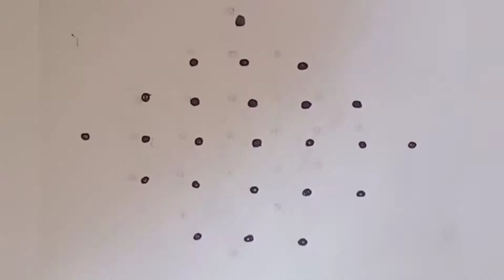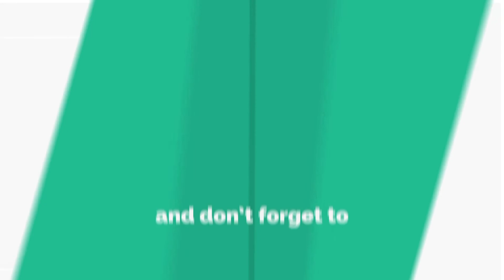lotus rangoli|| 7×1 dots rangoli beautiful rangoli